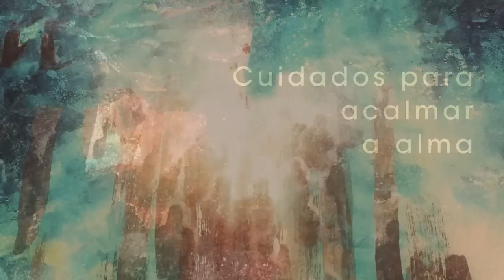Homilia Diária - Sábado 4ª Semana do Tempo Comum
A missão dos apóstolos  pelas  redondezas despertou, em muitos corações, grandes enteresse por Jesus, de modo que , havia tanta gente entrando e saindo que não tinham tempo para comer.